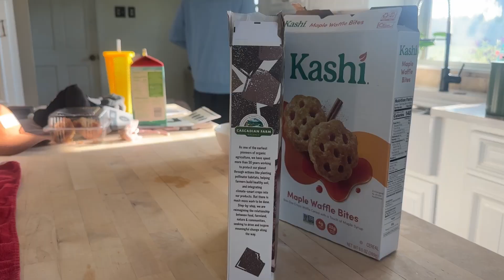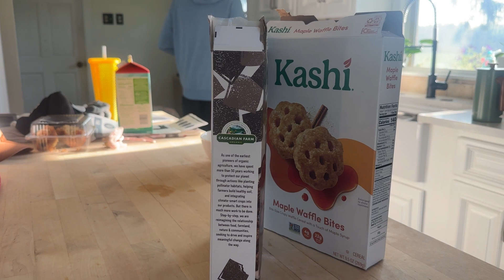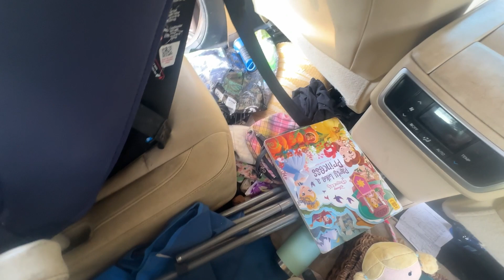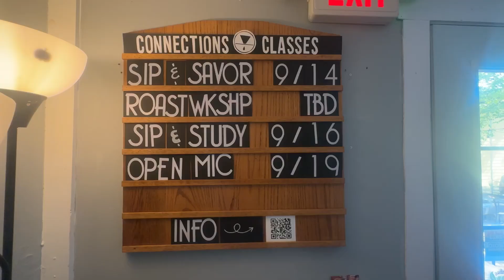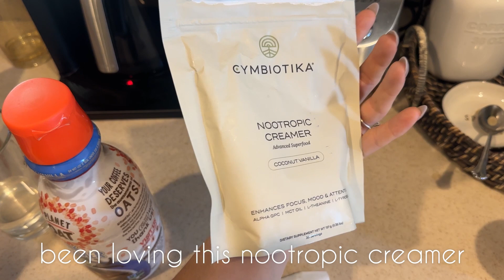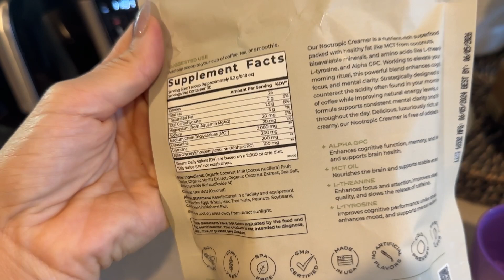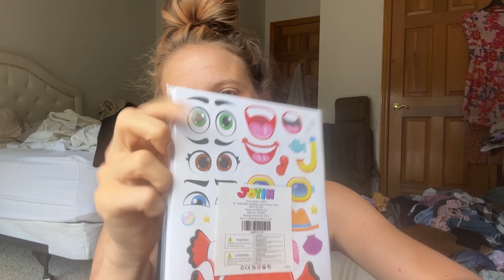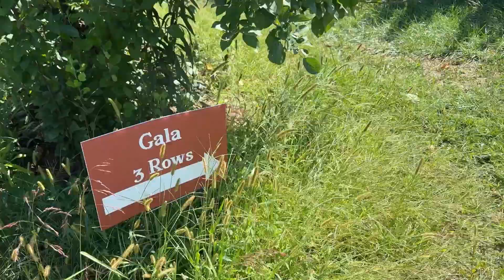MOVE OUT WITH ME + countdown is on to moving day + car clean out + final goodbyes + apple picking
Join me as the countdown to moving day begins in this exciting 'Move Out With Me' vlog! I’m taking you through the final stages of packing, organizing, and saying those bittersweet goodbyes. From cleaning out the car to prepping for the big move, watch as I wrap up the last moments in my old space and get ready for a fresh start. Whether you're looking for moving tips, car cleaning hacks, or just want to follow along on this life transition, this video is for you. Don’t miss the emotional final goodbyes and my reflections on this journey.

Beef Liver Pills (We take these as our multivitamins_: Found at Perfect Supplements: code KAIT10

My LTK shop! (favorites/things im loving)  -

$$ off Perfect Supplements: code KAIT10
$$ off Luxe Cosmetics: KAIT15
$$ off Araza Non-toxic Beauty: code KAIT15

Want to become a content creator and learn how to land paid brand deals? Get inside the Influencer Fast Pass community to learn how to get paid for your content

Hi, I'm Kait, a 33-year-old lifestyle vlogger and military wife (currently) in central Ohio!  I make videos on family life, military life, vlog style, day in the life, parenting thoughts, easy but elevated mom style and homeschool things for my kids. Make sure you subscribe so you don't miss out on any videos and also follow me on my social media such as Threads and Instagram to stay even more connected with me! See you in my next video!